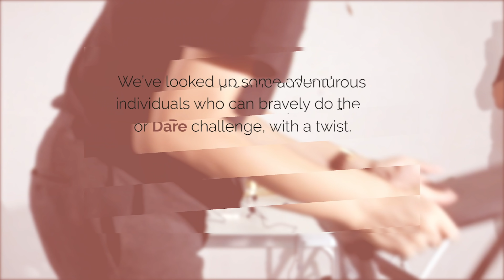Best friends play Truth or Dare, Drink or Strip | Oliver & Fendi | Gen-Z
Check out the latest Truth or Dare - Best Friend Edition, and catch two Gen-Zs who became best friends out of a simple DM sent on Instagram. Both found a common ground and later became the comfort of each other’s company.

Here’s something to get you through the end of this week.
Have fun!